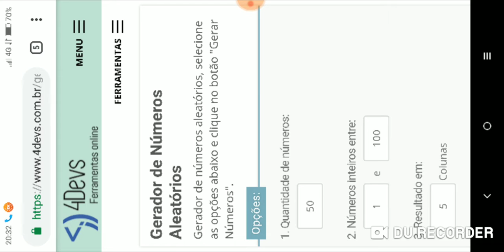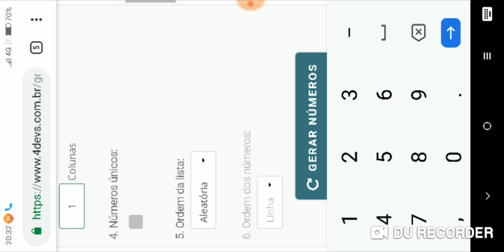SORTEIO GIFT CARD